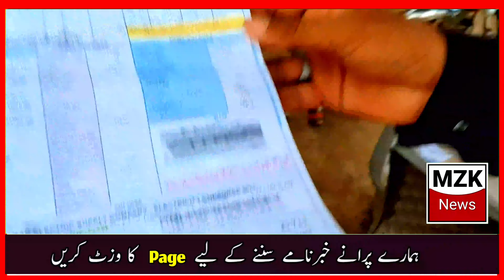Dehati aur shehri zindgi mein farq... || News announser shani khan || presented by mzk news team..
پاکستان میں دیہاتی اور شہری لوگوں کی زندگی پر ایک نظر اور وہ بھی نیوز کے انداز میں۔۔۔ نیوز کاسٹر شانی خان
پیشکش👈 Mzk news team

نوٹ:

ہمارا ویڈیو بنانے کا مقصد معاشرے کی خامیوں کا پیارے اور مزاحیہ انداز میں اصلاح کرنا ہے۔ آپ ویڈیو کو مکمل دیکھا کریں ۔ ویڈیو کے آخر میں آپ کے لیے خاص اخلاقی سبق ہوتا ہے۔ اس کو mzknews mzknewsfunny mzknewstiktok mzknews2022 mzknewsofficial mzknewsnew mzkne mzknews sraikinews funnynews newsheadline news mzaknews funnynewsheadkine shanifunnynes mzknewschannel  mzknewsnewvideo funnynewsmianwali mzkfunny mzknewstiktok sraikeytraind mzknewsheadline mzknewsmzk mzknews2022 mzknews2023 mzknewstv mzknws sraikeynews

mzknews

 لازمی دیکھا کریں۔ یہ ویڈیوز آپ کو مزاح سے لطف اندوز ہونے کے لیے بنائی گئی ہے۔ اور آئندہ بھی اسی طرح ویڈیوز بناتے رہیں گے۔۔۔۔ آپ سے چھوٹی سی گزارش ہے کی چینل کو SUBCRIBE اور ویڈیوز کو LIKE اور COMMENT کرنا نہ بھولیے ہم آپ کے ہر کمنٹ کا جواب دینے کو تیار ہیں۔۔۔۔۔۔

مزید ویڈیوز دیکھنے کے لیے آپ Facebook پر Saraikey Traind سرچ کر کے دیکھ سکتے ہیں۔

اگر Ticktok پر ویڈیوز دیکھنی ہوں تو Mzk News  سرچ کر کے ہمارے آفیشیل اکاؤنٹس ملاحظہ کر سکتے ہیں۔۔

اگر یوٹیوب پر ہمیں تلاش کرنا ہے تو سرچ والی جگہ پر جا کر Mzk News لکھیں وہاں پر بھی ہمارا چینل آپ کو مل جائے گا۔ ہمارا دوسرا ولاگ چینل بھی ہے اگر وہ دیکھنا ہو تو سرچ والی جگہ پر جا کر Mzk Vlog لکھ دینا ۔ وہ بھی آپ کے سامنے آ جائےگا۔

آپ کے لیے👇
            آپ کی آسانی کے لیے چند ویڈیوز کے لنک دے رہے ہیں تاکہ آپ کو ہمارا چینل یا ویڈیوز ڈھونڈنے میں دشواری نہ ہو۔۔۔۔۔۔

Link 1 video..

Link 2 video..

Link 3 video..

Link 4 video..

Link 5 video